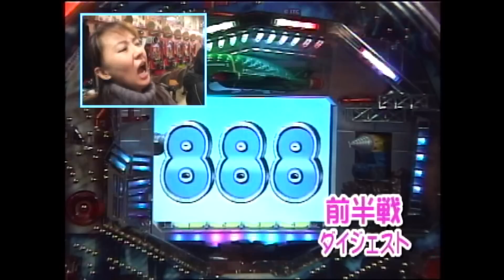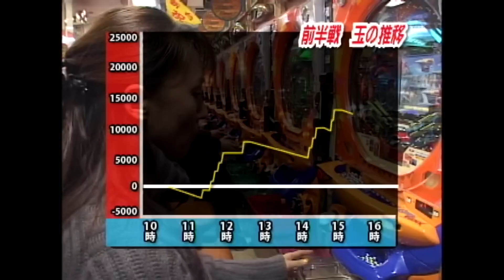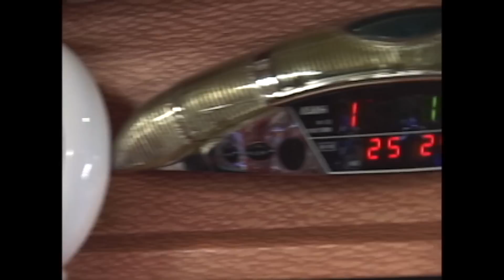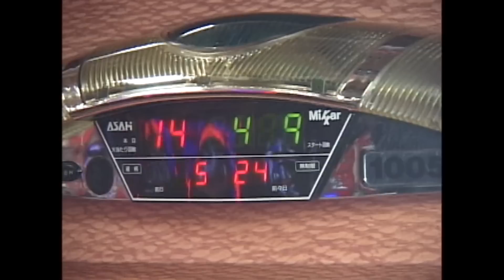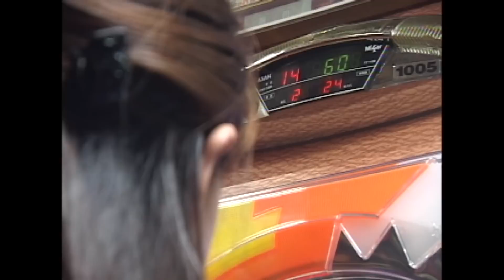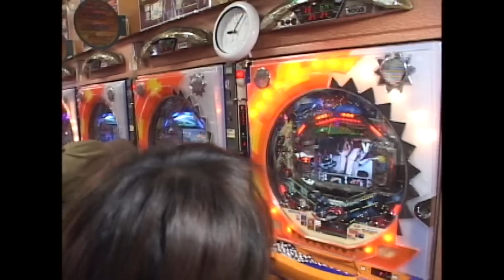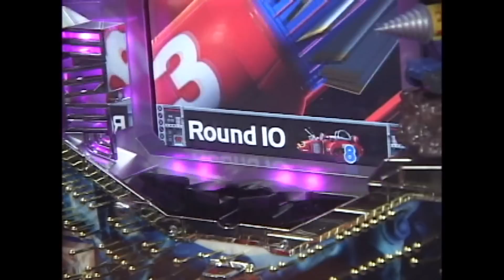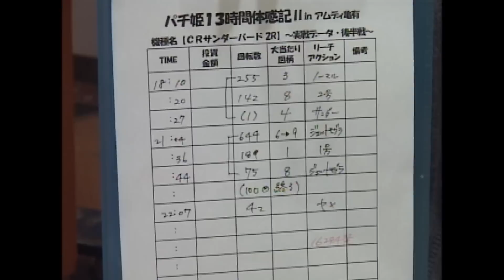パチ姫13時間体感記Ⅱ 25話 CRサンダーバード2 後半戦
毎週火曜日は、パチ姫13時間体感記Ⅱです。

前回、比較的早い段階で持ち玉をキープできたパチ姫。
ドル箱も順調に積み上げています。

やはりパチ姫とサンダーバードは相性が良いのかも！？
しかし大喜びはできません！ご存知の通り、22時を過ぎるまでパチ姫はヤメ時を自由に決められないのです。
つまりパチ姫にはパチンコを続ける以外選択肢はないということなんです！

果たしてパチ姫は2004年初勝利を収めることができるのか！？
今回も葛飾区亀有にある「アムディ亀有」さんから熱戦の模様をお届けします！